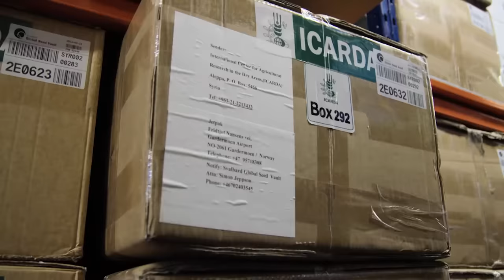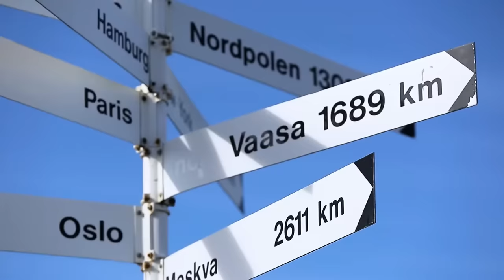Life Inside The World's NORTHERNMOST Inhabited City // Cats Are BANNED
Only 650 miles away from the North Pole, Svalbard (or Spitsbergen) is unlike any place you’ve ever seen. This archipelago halfway between Norway and the North Pole is often referred to as Europe’s last wilderness, offering Arctic nature at its rawest and most powerful. At 78 degrees North, Svalbard’s main settlement, Longyearbyen, is well within the Arctic Circle. It’s the only inhabited place you can experience northern lights during the day because it’s in complete darkness during the winter months until mid-February.